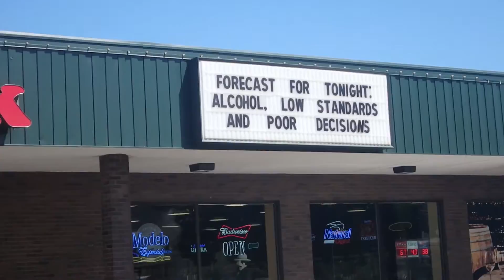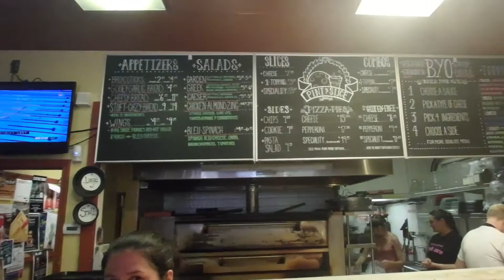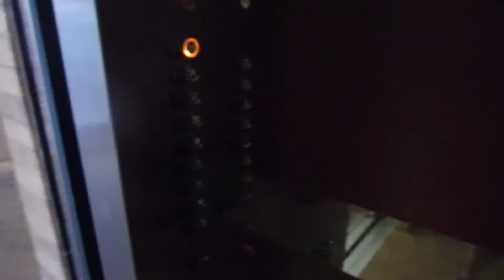UNDERGROUND FORT WAYNE!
Out adventuring downtown Fort Wayne with my buddy Runyan. Getting some Pint and Slice pizza while playing some Pokemon Go and checking out the secret behind the fountain at Headwaters Park!